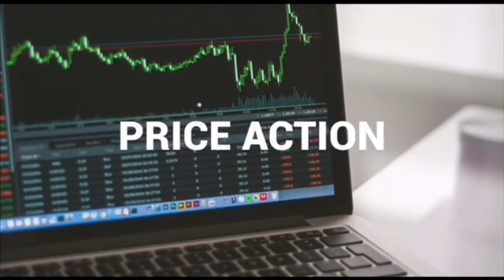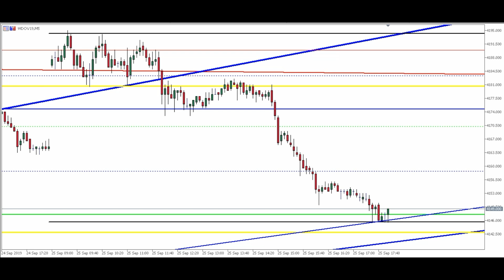Estudos de Mercado para o EAD dia 26/09 - MINI ÍNDICE e DÓLAR (DAY TRADE e Scalping) Price Action